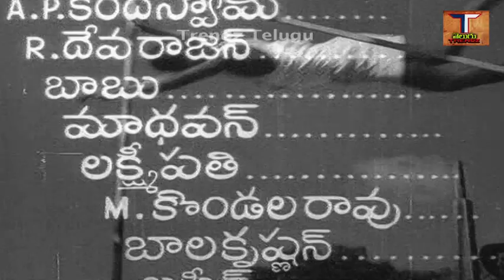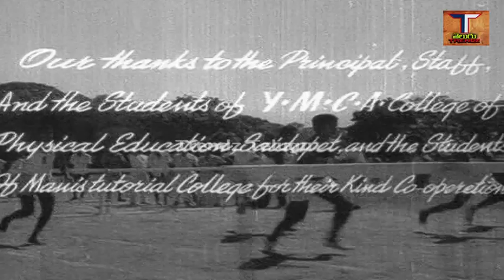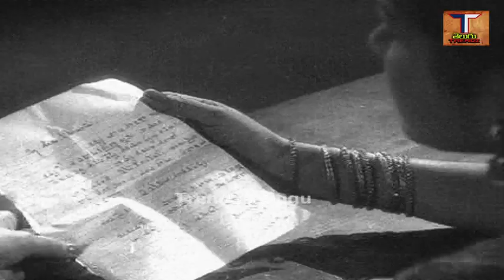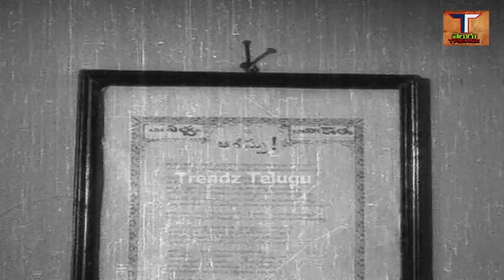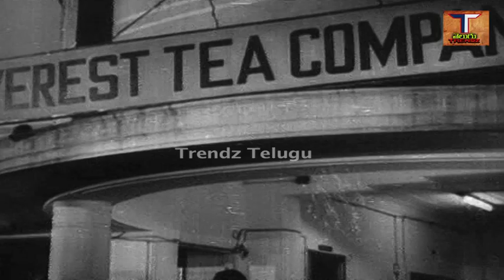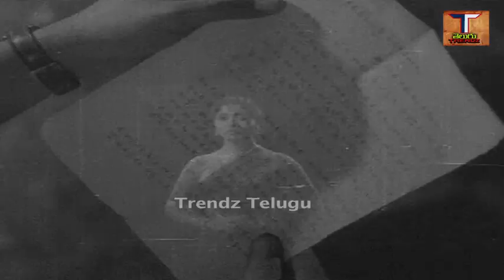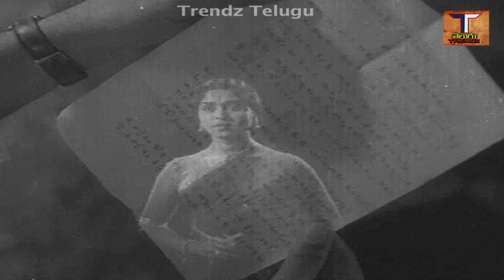Pelli Kanuka Telugu Full Movie | Nageshwara Rao | Krishna Kumari | B.Saroja Devi | Trendz Telugu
Movie - Pelli Kanuka Telugu Full Movie,
Star Cast - Akkineni Nageswara Rao,Krishna Kumari,B. Saroja Devi,Jaggayya,
Gummadi ,Relangi,Girija,K. Malathi ,Master Babu,Etc.
Dialogues - Acharya Athreya,
Lyrics - Samudrala senior,Acharya athreya,
Singers -  A. M. Rajah, P. Susheela,S.Janaki,Jikki,
Story - Direction - C. V. Sridhar,